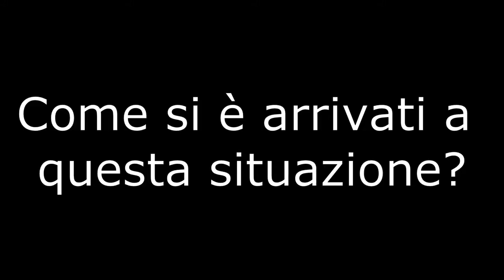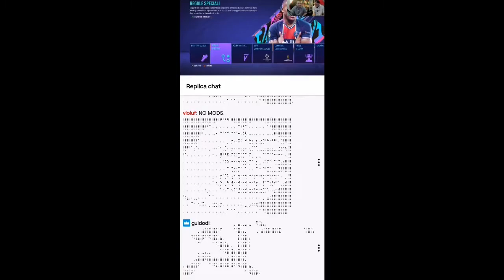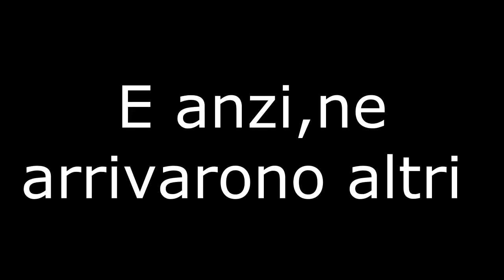Homyatol,Tito e tanti problemi tecnici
Highlights della live fatta da Tito al Moba dopo quella di Homy in cui ha presentato gli Oscar di Twitch. Molti se la sono persa poichè quasi nessuno sapeva dell'esistenza del canale di Tito e (in teoria) sarebbe dovuta essere una live chill ma ciò che è accaduto meritava di essere editato e di finire su Youtube. Che dire,le immagini parlano da sole.
(Parte 2 in arrivo)